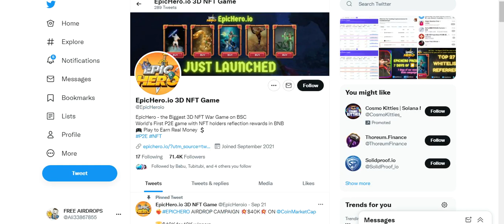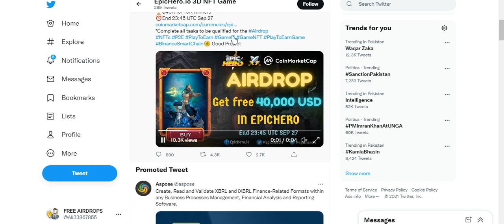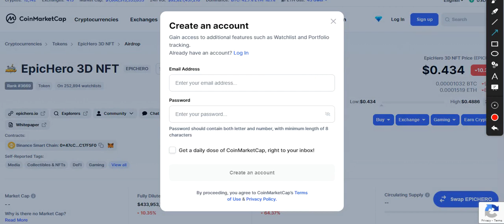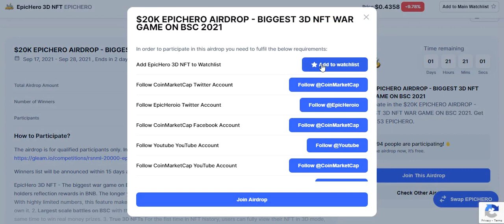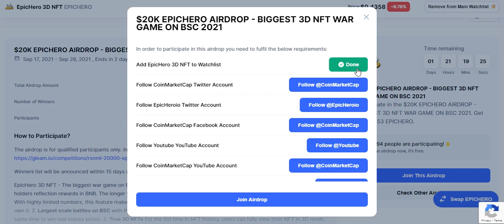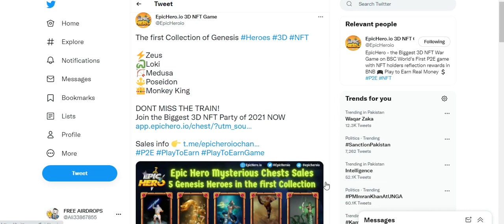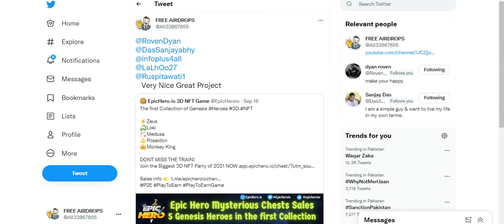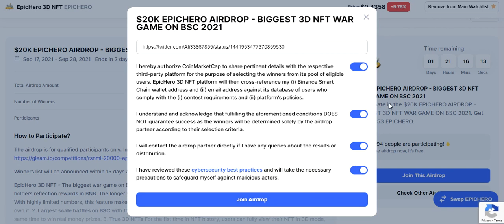20K$ EPICHERO AIRDROP - BIGGEST 3D NFT WAR GAME ON BSC 2021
Assalamualaikum